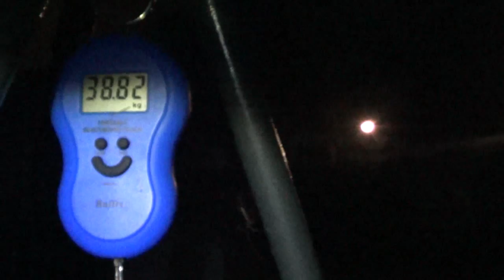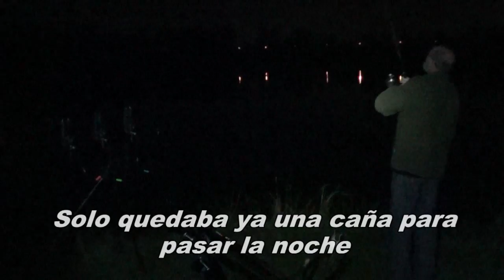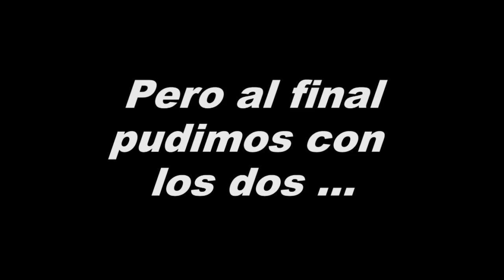Producciones La Farola - Petit lac 2014 Parte 1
Sesion en el lago pequeño como suele ser ya habitual en mis vacaciones esta vez plagada de esturiones y algunos muy grandes en total entre esturiones, carpas y amures mas de 600 kg y un total de 40 capturas que me lo hicieron pasar en grande a Luci y a mi.